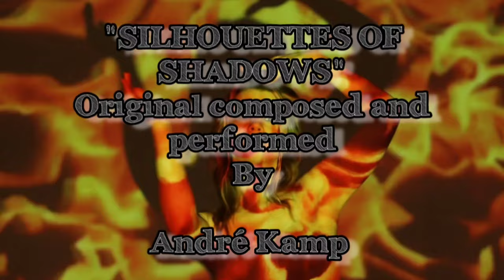"SILHOUETTES OF SHADOWS" Original composed and performed by Andre Kamp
My latest creation... "Silhouettes of shadows"
Its all about the demons of the past... How much we want to let them go, but how difficult that is sometimes.

It's a guitar song with a lot of solo work and Rhythm,
But the nuances of the Keys make it special if I do say so myself.

I have used two different drum tracks and combined them together.
So it fattened the final mixdown in sound.

With kind and musical regards, André Kamp